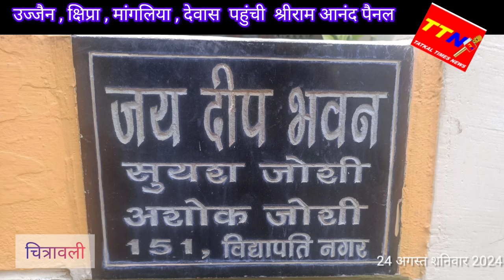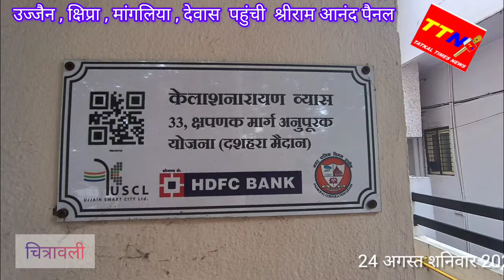श्रीराम आनंद पैनल मैराथन ' प्रचार की चित्रावली झलकिया देखे हमारे साथ उज्जैन देवास मांगलिया क्षिप्रा